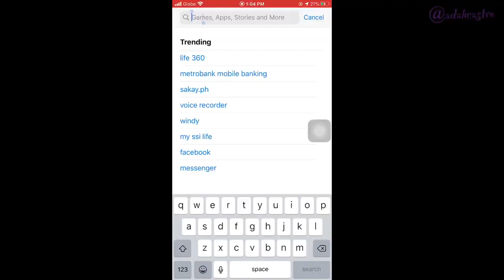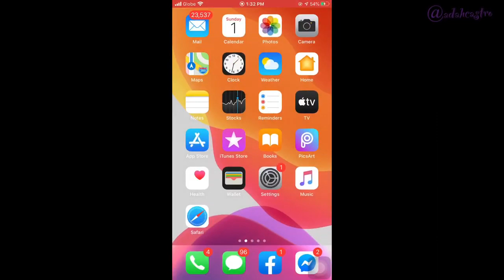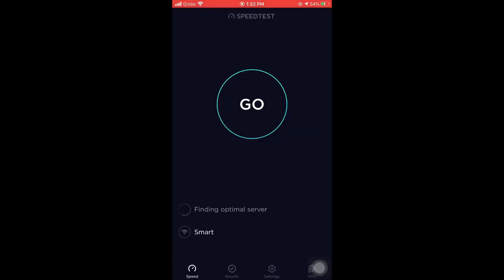pldt home prepaid wifi how to Load & how to register to famload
pldt home prepaid wifi,
pldt home fibr,
pldt wifi,
pldt fibr,
pldt home prepaid wifi antenna,
pldt wifi change password,
pldt home,
pldt fibr change password,
pldt admin,
pldt account number,
pldt app,
pldt antenna,
pldt apn,
pldt ad,
pldt broadband,
pldt broadband wifi,
pldt change password,
pldt customer service,
pldt change wifi name and password 2020,
pldt commercial 2020,
pldt change password 2020,
pldt call center,
pldt dsl,
pldt default admin password,
pldt dsl speed test,
pldt dsl vs pldt fibr,
pldt dsl change password,
pldt doesn't care,
pldt dsl 5mbps review,
pldt dh-725,
pldt enterprise,
pldt enable lan ports,
pldt evoluzn,
pldt extender,
pldt ethernet cable,
pldt enterprise modem,
pldt extension,
pldt enterprise no internet connection,
epldt,
epldt vitro data center,
epldt ventus,
pldt fibr full admin access 2020,
pldt fiber installation,
pldt fibr installation,
pldt fibr admin,
pldt fibr review,
pldt fibr 1299 review,
pldt got hacked,
pldt google wifi,
pldt gabay kalikasan,
pldt gateway admin password,
pldt google wifi setup,
pldt globe,
pldt gateway not working,
pldt gusto ko na mag facebook,
pldt home wifi,
pldt home prepaid wifi speed test,
pldt home prepaid wifi how to load,
pldt home dsl,
pldt installation,
pldt internet,
pldt installation process,
pldt know who connect,
pldt keeps disconnecting 2020,